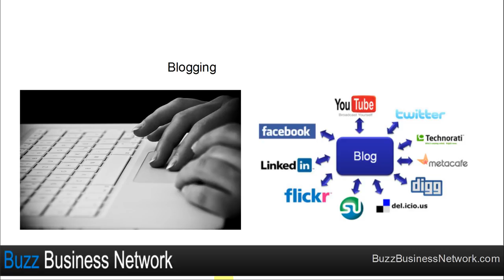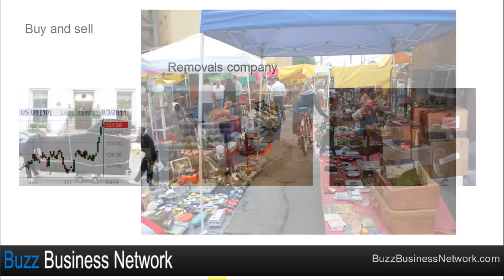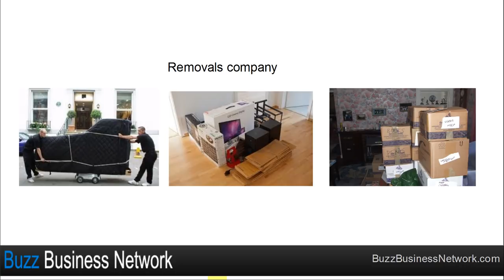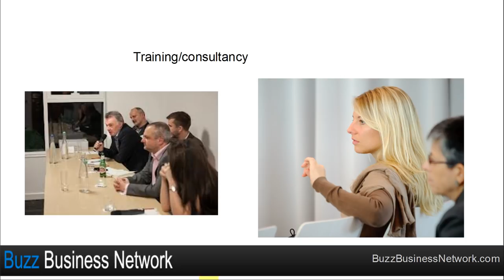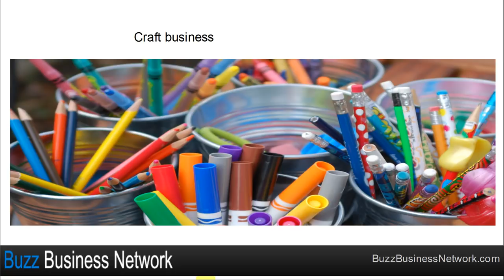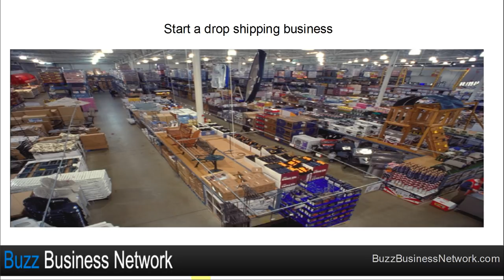6 BUSINESS IDEAS TO START